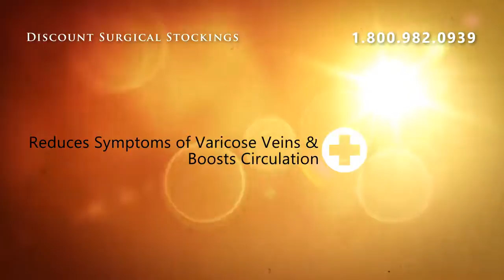Juzo Soft Model 2001AD - Knee High 20-30mmHg - II Regular A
Juzo Soft Model 2001AD -  Knee High 20-30mmHg - II Regular Azure Full Foot Silicone Border